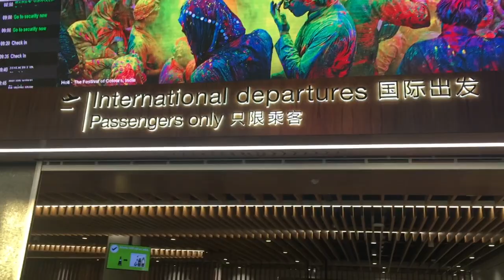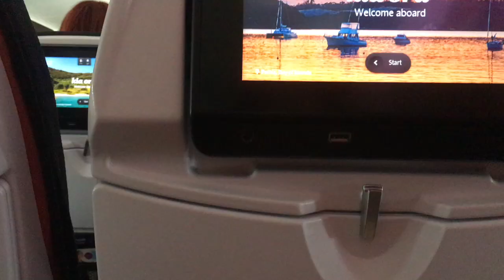FIJI VLOG 2019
hi so i went to fiji,